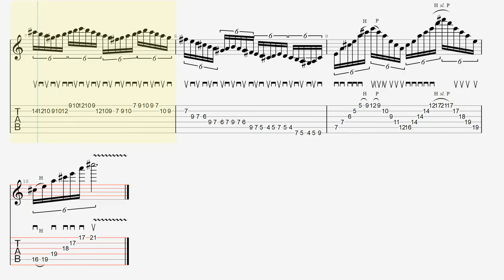Picking exercise - Linear play with A Ionian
Basic picking exercise